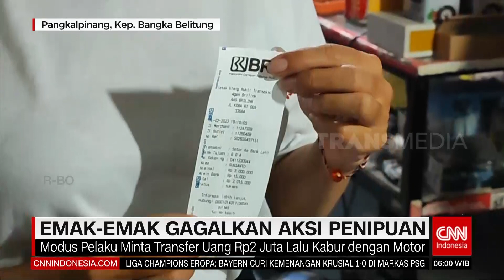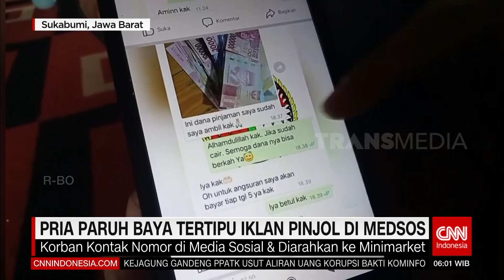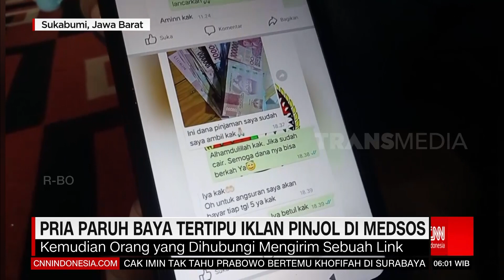Emak-Emak Gagalkan Aksi Penipuan | REDAKSI PAGI (15/02/23)